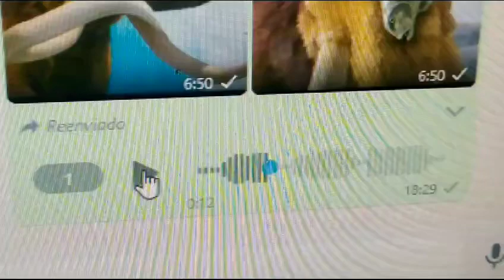Alex Y Marty Retozando en la Selva En Mari